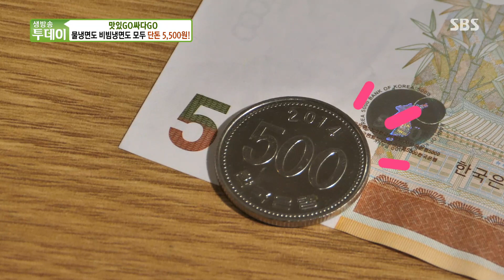뼛속까지 시원한 ‘물냉면×비빔냉면’, 단돈 5,500원!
생방송 투데이에서 뼛속까지 시원한 물냉면과 비빔냉면을 소개한다.